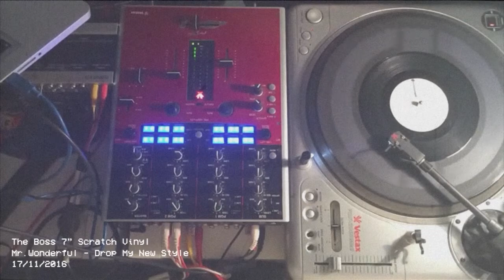Mr Wonderful - The Boss 7" Promo (Drop My New Style)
Mr. Wonderful scratching The Boss 7" promo like a true master!!! Out on the 27th January. The record is for the portable DJ and is full of UK Grime, Hip Hop and Trap music samples.